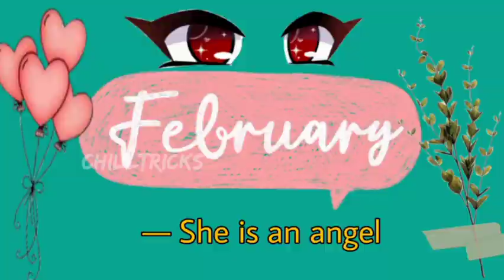Types of girls with headphones 🎧Monthwise ❤️😍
Hi Chills 😊 I hope you're all love this video keep supporting chills 😊♥️✨